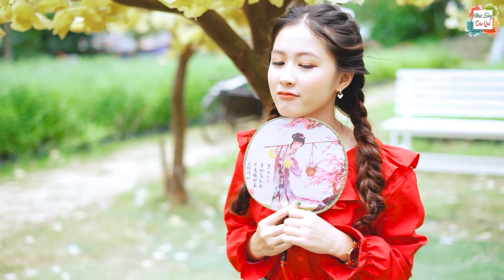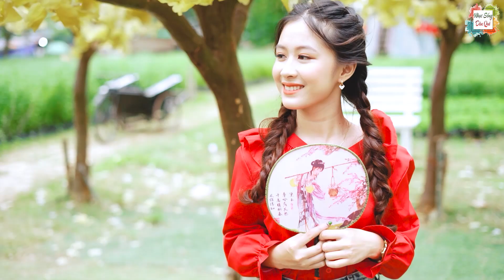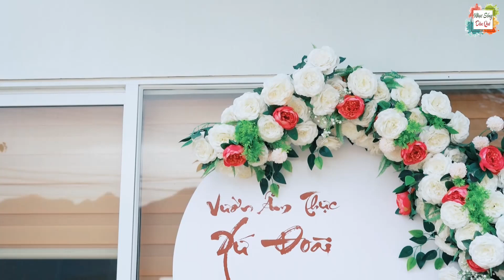TOP 51 Bài Nhạc Sàn Vũ Trường DJ 8x 9x Đời Đầu Mới Nhất - LK Nhạc Hoa Lời Việt Remix TOÀN BÀI HAY !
● Tác Phẩm: TOP 51 Bài Nhạc Sàn Vũ Trường DJ 8x 9x Đời Đầu Mới Nhất - LK Nhạc Hoa Lời Việt Remix TOÀN BÀI HAY !
● Thể Hiện: Đạt Chanel
● Âm Nhạc: Hải Hoàng
❖▬▬▬▬▬▬▬▬▬▬ஜ۩۞۩ஜ▬▬▬▬▬▬▬▬▬▬❖
❖▬▬▬▬▬▬▬▬▬▬ஜ۩۞۩ஜ▬▬▬▬▬▬▬▬▬▬❖